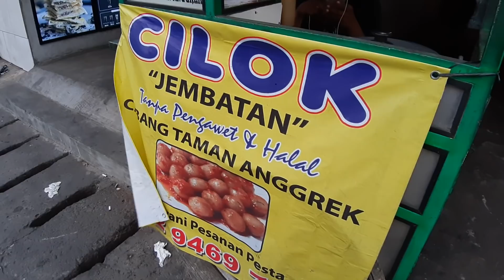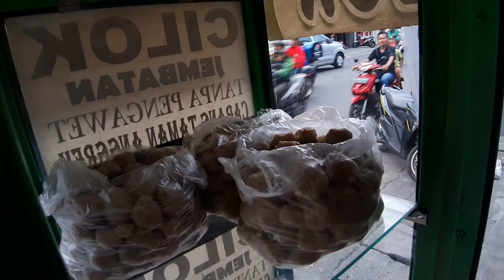SEHARI JUAL 1000 CILOK !!! INDONESIAN STREET FOOD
Cilok Kembatan Taman Anggrek

Harga 1K per butir

Berjualan jam 10 pagi sd 10 Malam

Lokasi
Dropped pin
Near Indomaret Seberang Love Tea, Jl. Rw. Belong, RT.7/RW.12, Palmerah, West Jakarta City, Jakarta 11530